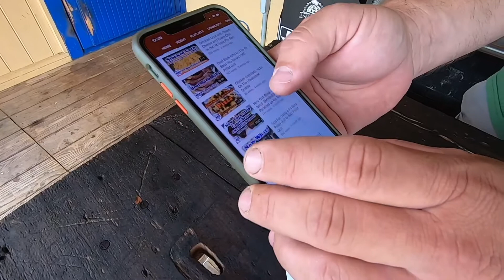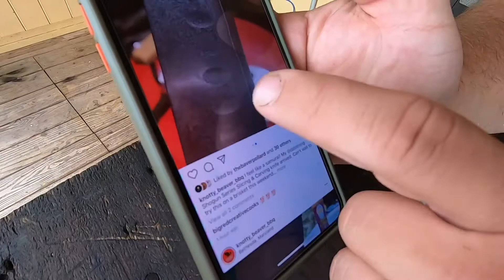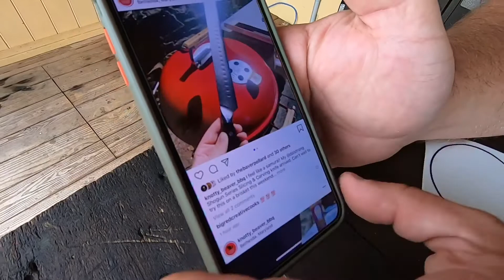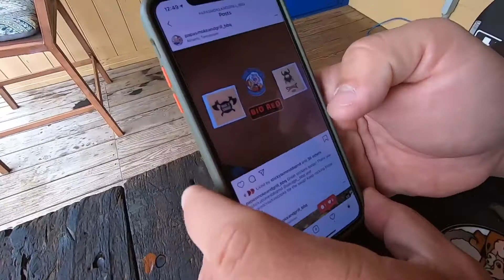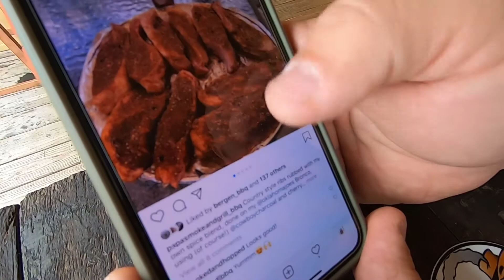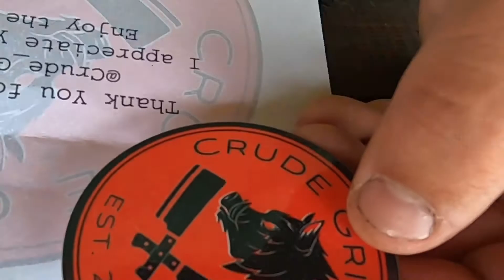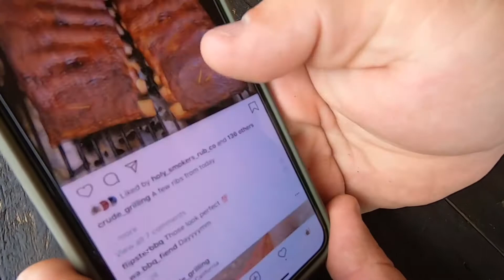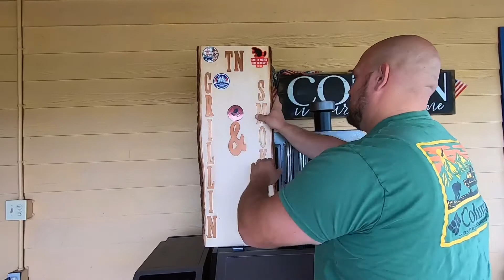Sticker Mail Call #1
I got some awesome stickers in from some great cooks and channels!! Thank you so much for them! They look great on the board!

If you have any stickers or merch you would like to send my way it is very much appreciated!  Send it to

Please help keep this community strong by checking these guys out and showing some love